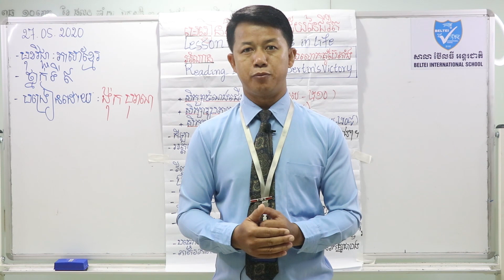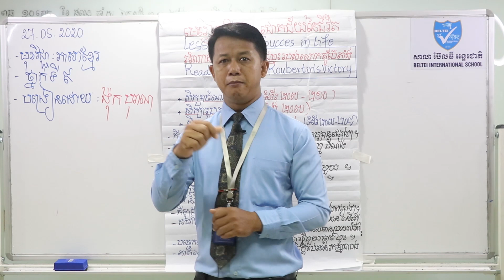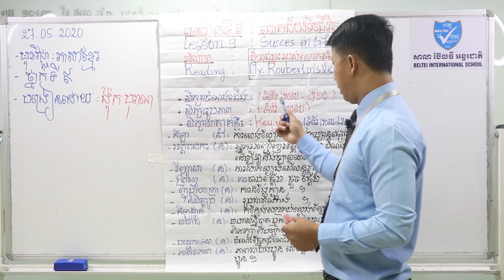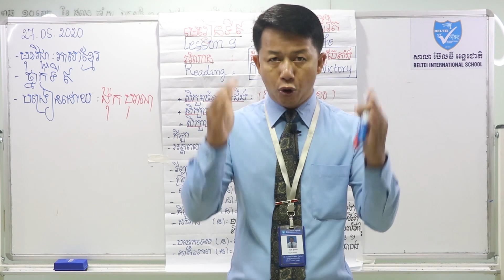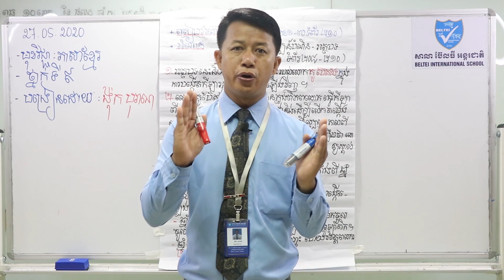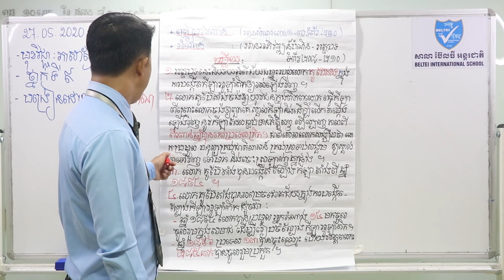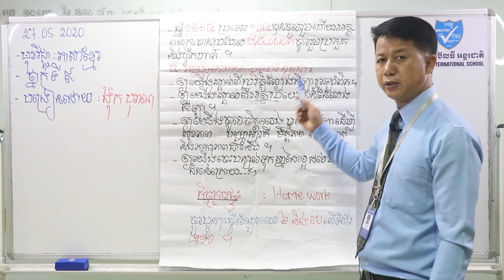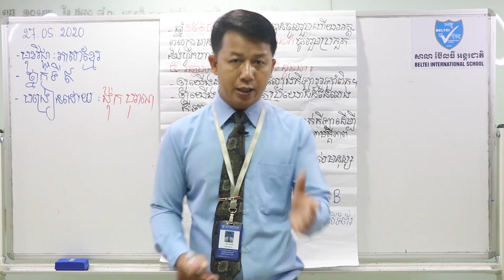17. G9 - ភាសាខ្មែរ - មេរៀនទី៩ ជោគជ័យនៃជីវិត (ត) (BELTEI)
ថ្នាក់ទី៩
មុខវិជ្ជា: ភាសាខ្មែរ
មេរៀនទី៩ ជោគជ័យនៃជីវិត (ត)
អំណាន: ជ័យជម្នះរបស់លោកគូប៊ែតាំង(ទំព័រ២០៧-២១០)